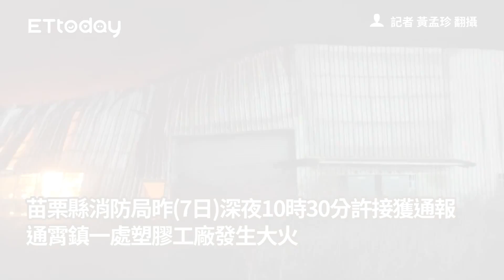苗栗通霄塑膠工廠深夜大火！ 2000平方公尺廠房陷火海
記者 黃孟珍 翻攝